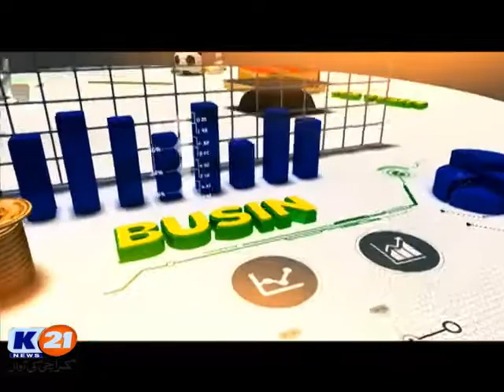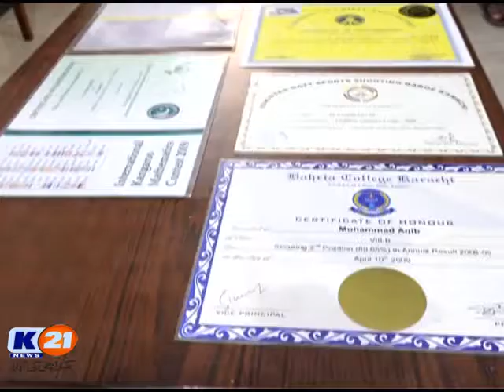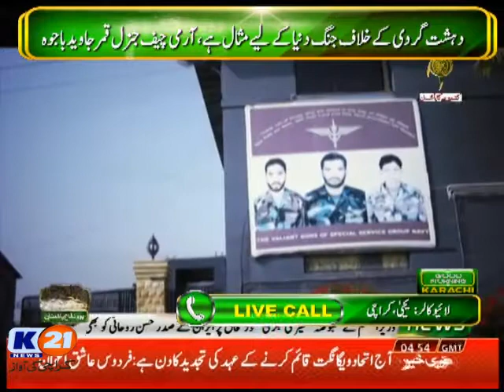K21 News Good Morning Karachi 06-Sep-19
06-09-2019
Friday